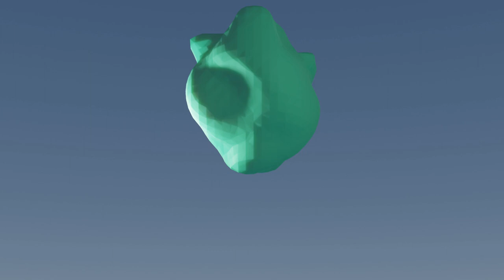MetalRgg-1 reggaeton water love and peace bubble nothing music bubbles bar beach party clubnight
Diseograficokf1
disenograficokfrn
diseograficokfrn

sexy mod bikini nude mod pc gameplay  sesión de fotos mods remake Futuristic OUTFITS M6V1